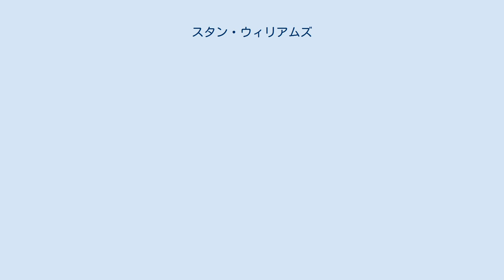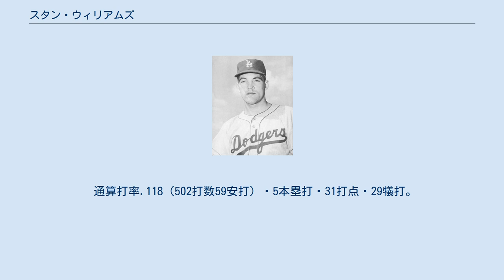スタン・ウィリアムズ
スタンリー・ウィルソン・ウィリアムズ（Stanley Wilson Williams , 1936年9月14日 - 2021年2月20日）は、アメリカ合衆国ニューハンプシャー州エンフィールド出身のプロ野球選手（投手）。
右投右打。
選手として14年、コーチとしても14年とMLBに長く携わり、多くの球団を渡り歩いた。
 ドラフト制度のない1954年11月にブルックリン・ドジャースと契約した。
 1958年、ロサンゼルスに移転した年の5月にドジャースでMLBにデビューした。
 1959年のナショナルリーグ優勝決定プレイオフでは第2戦の10回表から3イニングを無失点で勝利投手となり、その後1959年のワールドシリーズ優勝に貢献した。
 1960年のMLBオールスターゲームではドジャースのウォルター・オルストンが監督を務めたこともあって初めて選出された。
 1962年のナショナルリーグ優勝決定プレイオフでは第2戦に同点本塁打を許したが、その後チームが勝ち越して勝利投手となった。
 1962年11月、ビル・スコーロンとのトレードでニューヨーク・ヤンキースに移籍した。
 1965年3月、クリーブランド・インディアンスに移籍した。
 1969年12月、ディーン・チャンス、ボブ・ミラー、テッド・ウーランダー、グレイグ・ネトルズとのトレードで、ルイス・ティアントと共にミネソタ・ツインズに移籍した。
 1971年9月、2人の後日発表選手とのトレードでセントルイス・カージナルスに移籍した。
 1972年4月、カージナルスから放出され、カリフォルニア・エンゼルスと契約した。
 1972年6月、エンゼルスから放出され、ボストン・レッドソックスと契約した。
 通算成績は実働14年で482試合(208先発)に登板して109勝94敗42セーブ、防御率3.48などの記録を残した。
ポストシーズンでは通算4試合に登板し、11投球回を無失点であった。
 現役引退後は投手コーチとしていくつかの球団に所属し、レッズでは1990年のワールドシリーズで優勝した。
 2021年2月20日にネバダ州の自宅で心肺疾患により亡くなった。
 通算打率.118（502打数59安打）・5本塁打・31打点・29犠打。